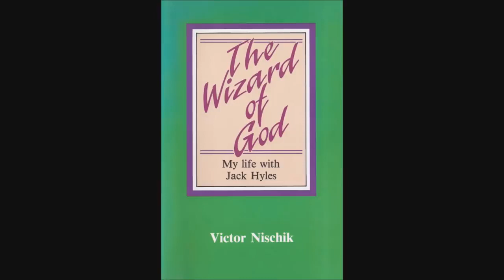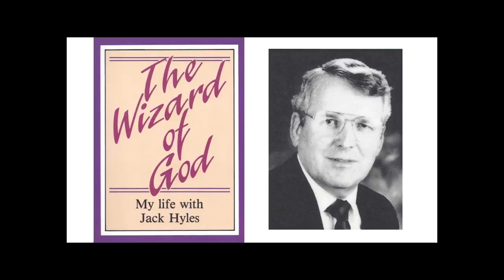The Testimony Of Victor Nischik AGAINST Jack Hyles